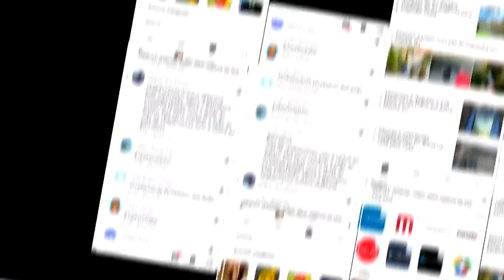DOMAMOS UM SUPER ALPHA TRIKE!! --- ARK PRIMAL FEAR T2 #06